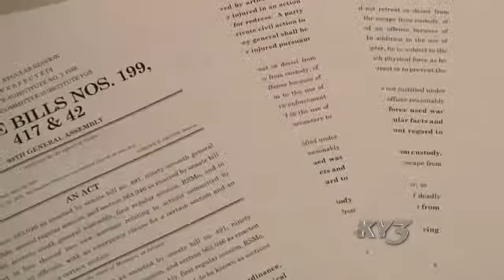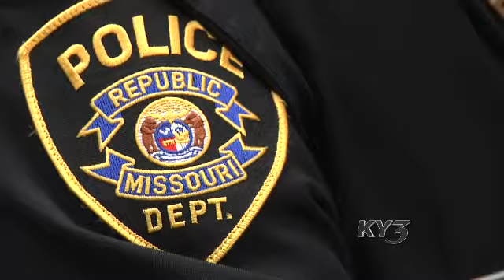Proposed Change to Deadly Force Policy